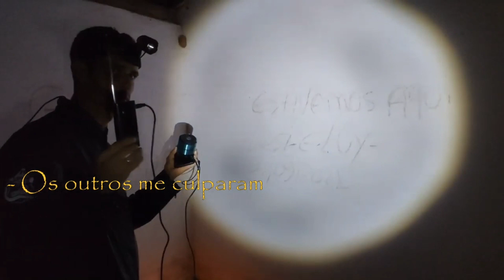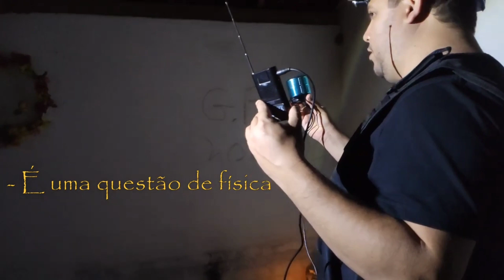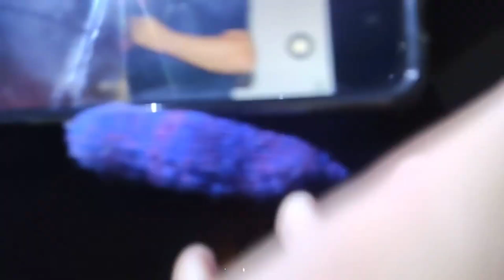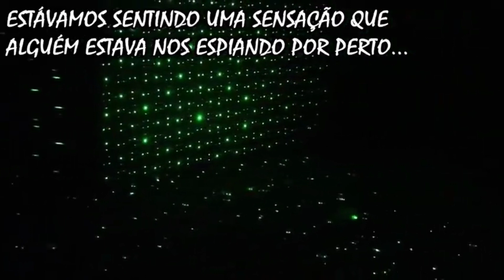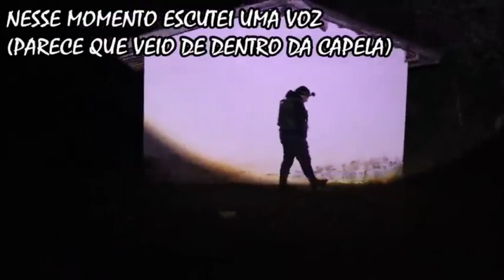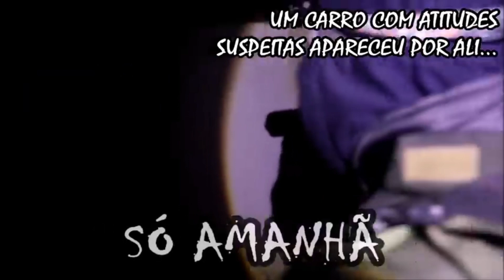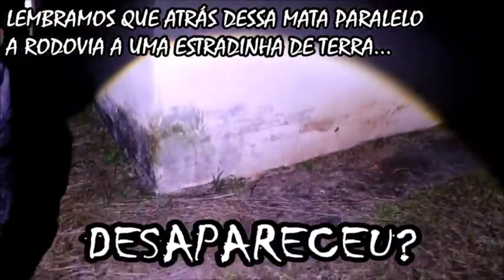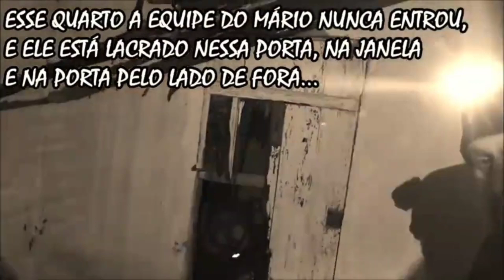A CAPELA DA RODOVIA CUNHA PARATY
TORNE-SE MEMBRO OFICIAL DO CANAL

CANAL QUE PARTICIPOU DESTE VÍDEO

Canal Parceiros